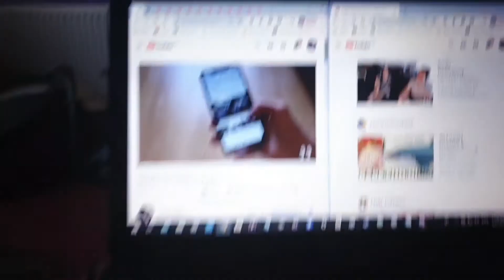25th may 2020